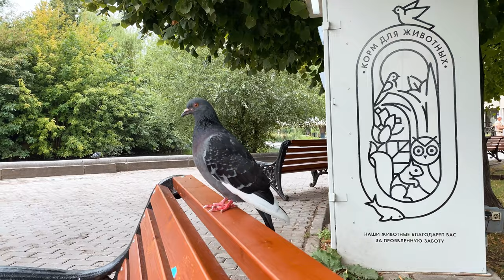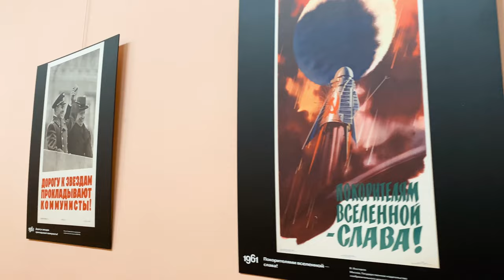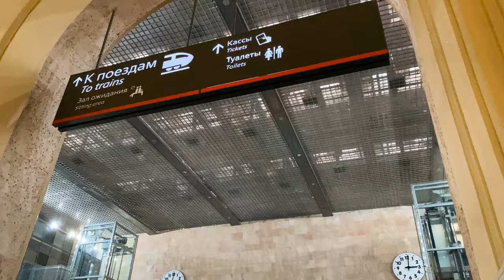A Rainy Day in Moscow 🇷🇺 Gorky Park and Lenin Library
Today we are exploring Moscow, Russia. We start at Gorky Park and make our way to the Lenin Library, or the Russian State Library. At the end of the day, we take a train back to St. Petersburg.

Thank you for supporting the channel and leave any questions in the comments!